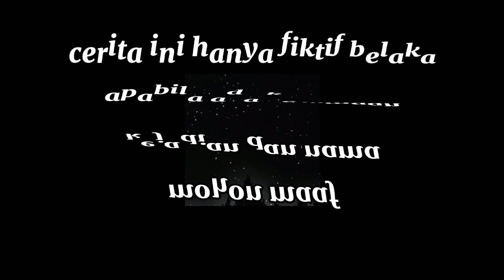raden broto falling in love‼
hey rek balik lagi ke youtube channel aku